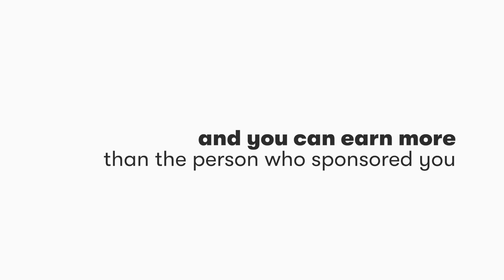How Does Amway Work? Earn Extra Income from Home with Amway!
Amway is known worldwide for its more than 350 unique products, from environmentally sensitive laundry detergent, to nutritional supplements, to high-quality skincare and cosmetics. No matter which product (or products) you choose to sell, you'll find customers who need and love them!

Amway Independent Business Owners make money selling So how does Amway work?

One of the most appealing aspects of the Amway™ business is that you set your own pace to earn extra income from Amway. The more you work, the more money you can make, and you can earn more than the person who sponsored you. Set your own hours and work from home (or anywhere else)!

In 2016, 27% of Independent Business Owners in North America made more than their sponsor! And the Amway business renewal is less than $100 per year.

Amway offers education courses and the support of fellow business owners so you can be in business for yourself, but never by yourself.

or talk to an Amway Independent Business Owner.